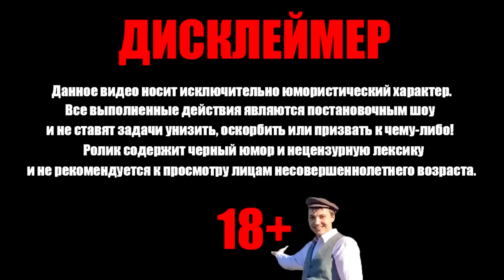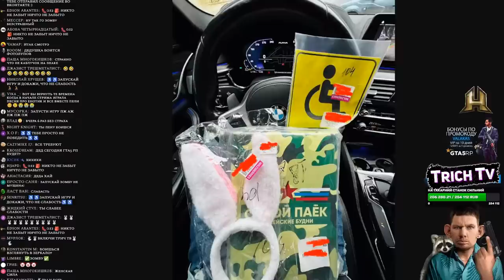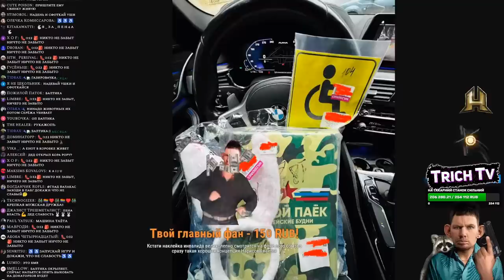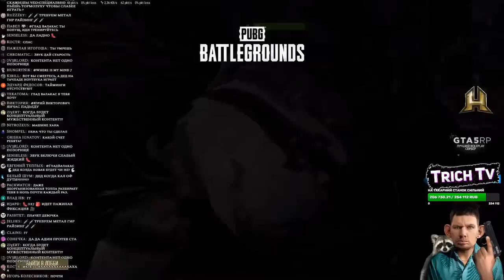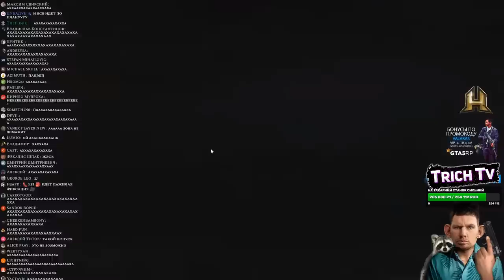Новые рекорды по ПОПУСКАМ от Школьников в PUBG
00:00 Начало
00:10 Подарок от Tidrax
00:44 О прошлой нарезке
02:00 Самопопуск
02:20 Надел крольчачьи уши
03:51 Фотолуп с новой фоткой
04:06 Цитата пожилого волка
04:29 Пук Денчика
04:40 Вы пришли в зоопарк а там это...
05:04 Попуск 1
05:26 Денчик получает за правду
06:00 Попуск 2
06:45 Новый рекорд деда
07:00 Попуск 3
07:27 Попуск 4
08:22 Попуск 5
08:48 Детские настройки
09:10 Попуск 6
10:26 Вывод